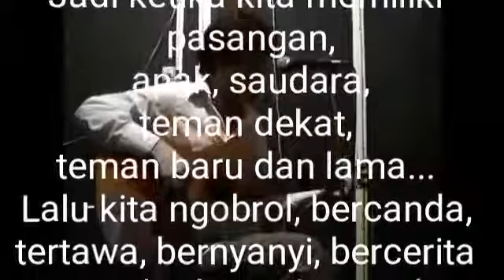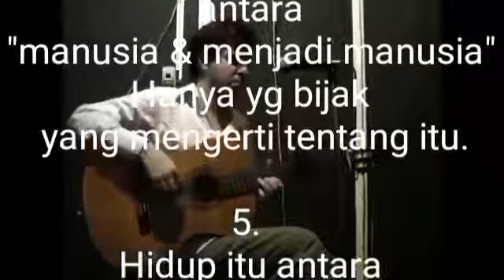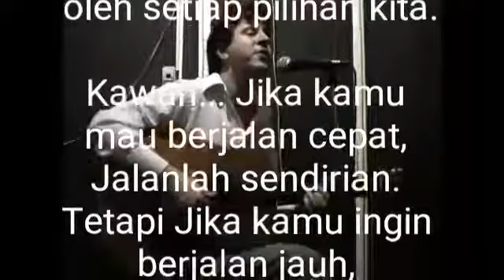Motifasi hidup adalah pilihan.